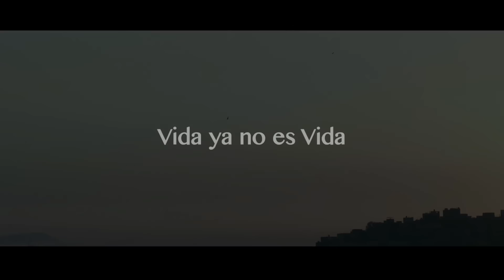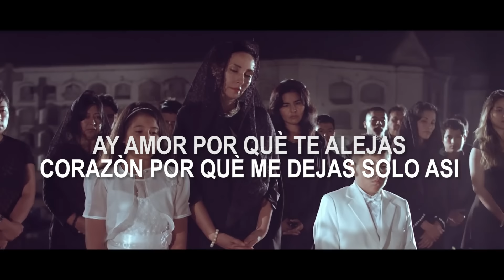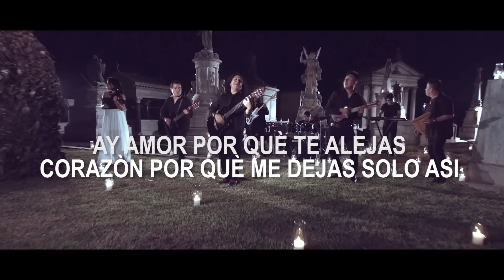VIDA YA NO ES VIDA-CANCIONERO